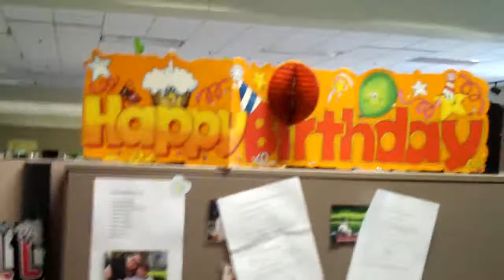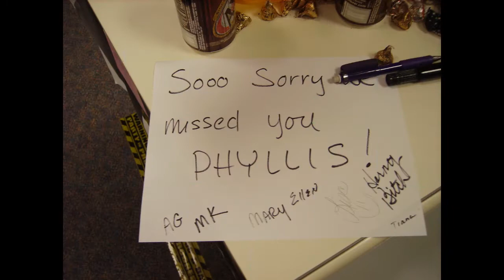Teresa is 10 in my book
Teresa my co-worker at Lands' End in Dodgeville WI.